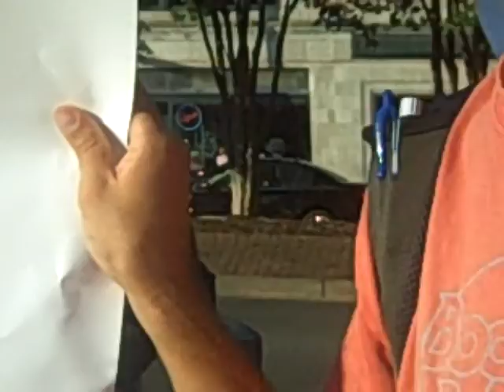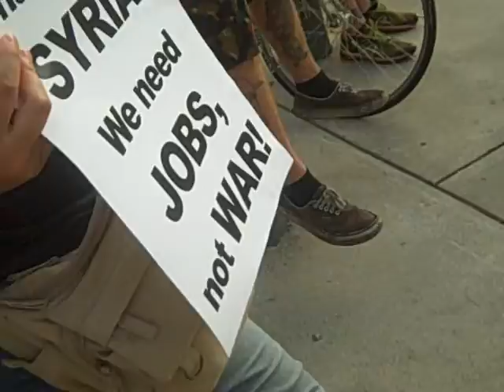nate informant 2